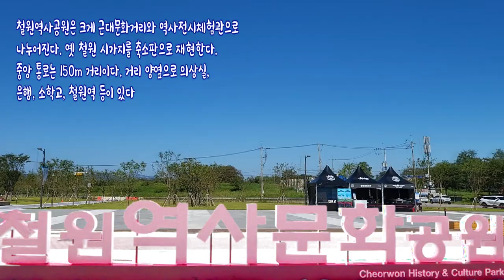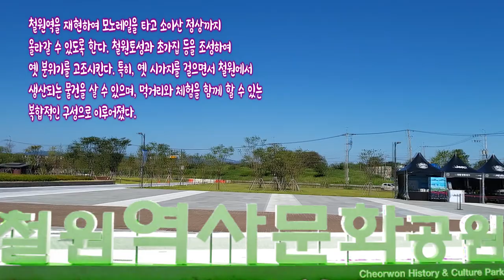철원역사문화공원 뷰 ~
철원역사공원

철원역사공원은 크게 근대문화거리와 역사전시체험관으로 나누어진다.
옛 철원 시가지를 축소판으로 재현한다. 중앙 통로는 150m 거리이다.
거리 양옆으로 의상실, 은행, 소학교, 철원역 등이 있다. 길 중앙에 있는
시간의 다리를 건너면 오른쪽에 기억의 정원이 있고,
길 끝에 미래로 가는 역사체험전시관이 있다. 현재, 과거, 미래라는
세 구획으로 나누어진다. 근대문화거리 옆에는 난전을 만들어서
옛 시장을 재현하고 일반 판매점과 식당도 만들어서 운영을 한다.
철원역을 재현하여 모노레일을 타고 소이산 정상까지 올라갈 수 있도록 한다.
철원토성과 초가집 등을 조성하여 옛 분위기를 고조시킨다.
특히, 옛 시가지를 걸으면서 철원에서 생산되는 물건을 살 수 있으며,
먹거리와 체험을 함께 할 수 있는 복합적인 구성으로 이루어졌다.

[네이버 지식백과] 철원역사공원